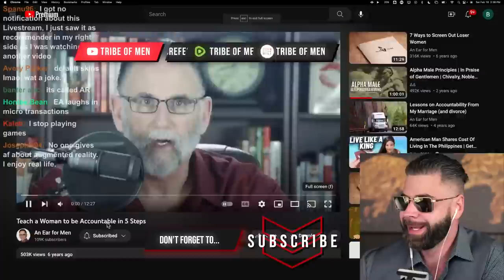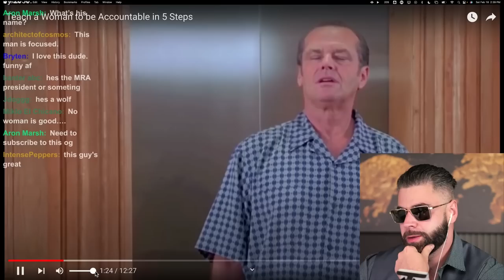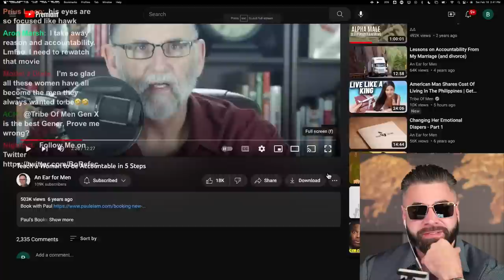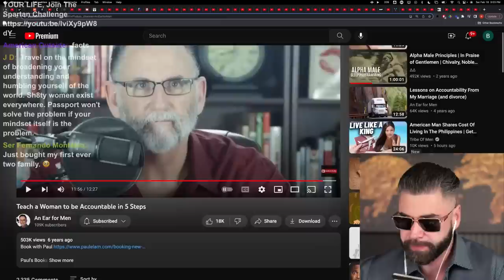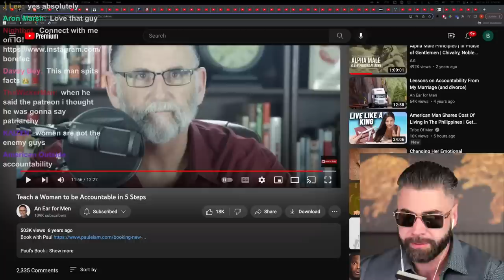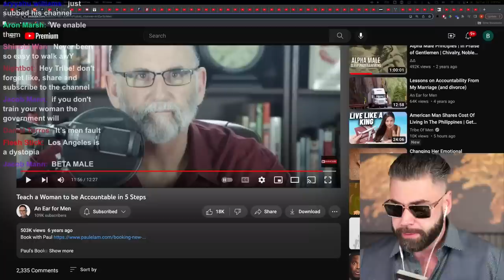How To Teach A Woman To Be Accountable In 5 Steps